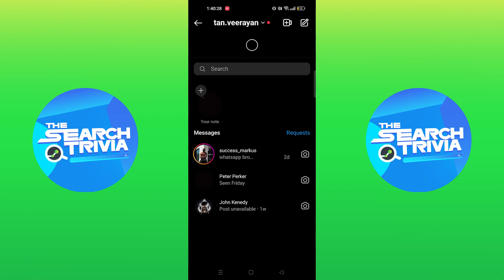How To Create a Broadcast Channel on Instagram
In this video I'll show you How To Create a Broadcast Channel on Instagram